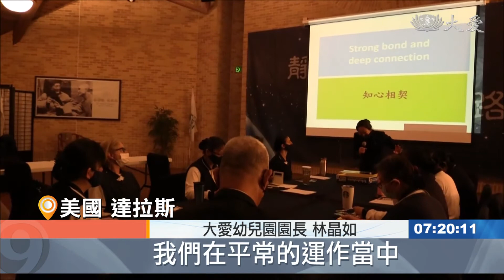達拉斯大愛幼兒園 教學方式改變初衷不變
美國達拉斯大愛幼兒園，過去一年經歷了許多變化。新冠肺炎疫情爆發初期，全面停課；之後改為線上教學；接著為了校園重新開啟，展開全面防疫工作。不論如何應變，老師們都上緊發條、謹慎規劃每一種教學模式，就是要讓孩子的受教權，能夠如常。而老師們也在精進日時，彼此激勵正能量。

大愛幼兒園園長 林晶如：「請完成一張圖，從這個開始 去讓它完整，可以畫上任何想法 就從C開始，這沒有絕對的答案 想什麼就畫什麼。」

不要設限、揮灑創意，一張小小的卡片，就有大啟示。達拉斯大愛幼兒園教師團隊精進，每一堂課的主題，都緊扣教學的方向。

大愛幼兒園教師 陳書苗：「她很熱心助人 我們是個很好的團隊。」

說的是自己，但每一句讚美都來自別人。四葉草的遊戲，學習包容，並且看著他人的優點，就能成就一個堅強的團隊。

大愛幼兒園園長 林晶如：「讓老師們了解，我們在平常的運作當中，溝通是很重要的。」

慈濟達拉斯分會執行長 凌濟成：「一年來我們的教育，也是經過苦難的時間，那我們現在已經看到曙光。」

因應疫情，不論教學方式如何變化，正向思考、良性溝通，教育品質不會鬆懈。

吳怡萱 真善美志工-美國報導